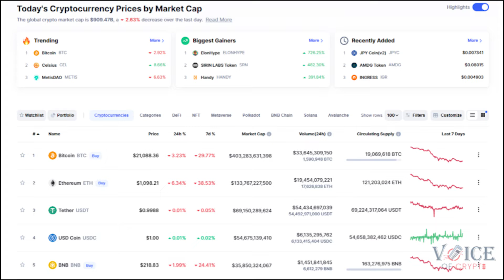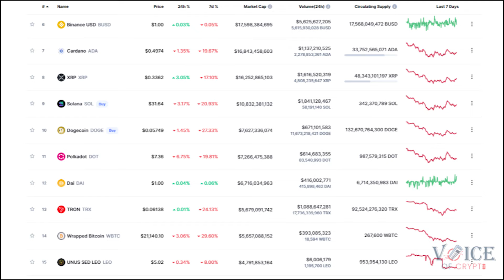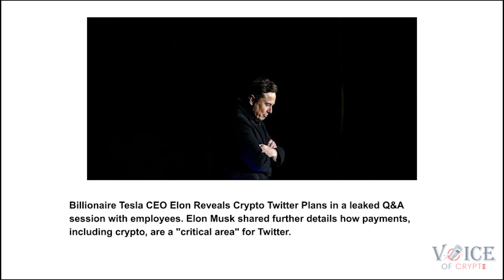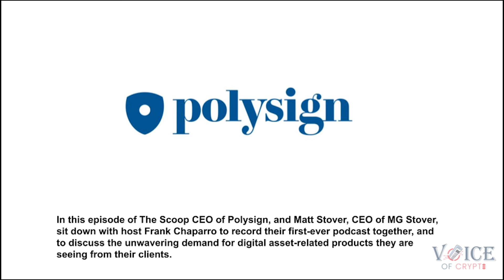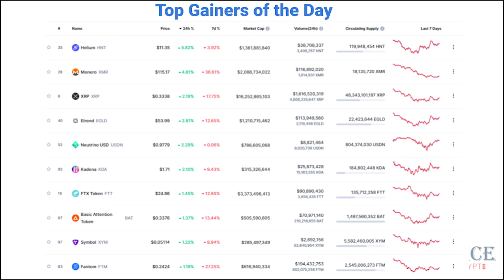Elon Musk reveals plans to accept Crypto for Twitter!! News Wrap by VOC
We bring to you the top news, market movements, and price updates of the day from the cryptocurrency and blockchain market in VOC's Daily News Wrap. In this video, we cover the price action, market cap movement, and top news of 17 June 2022.